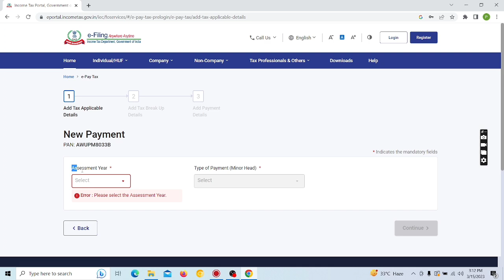Pan card how to link pan card to aadhar card,pan card aadhar card link,pan card link aadhar card